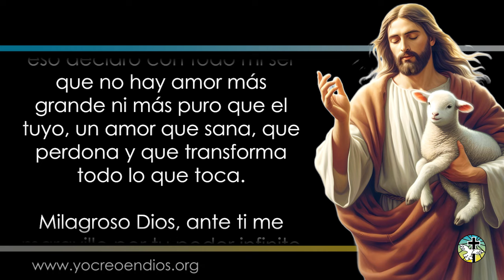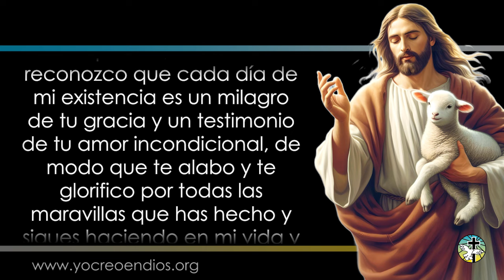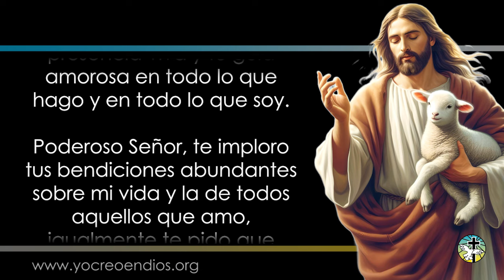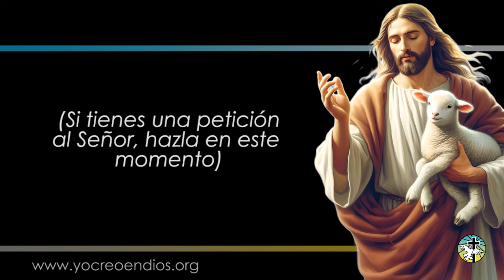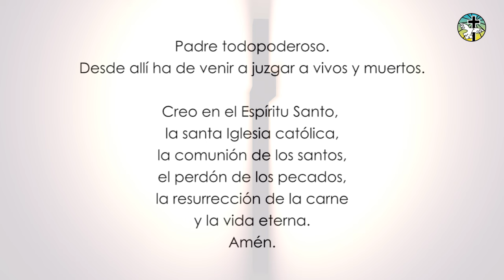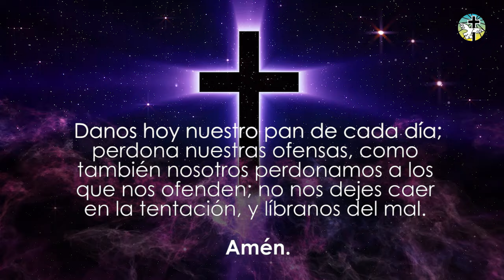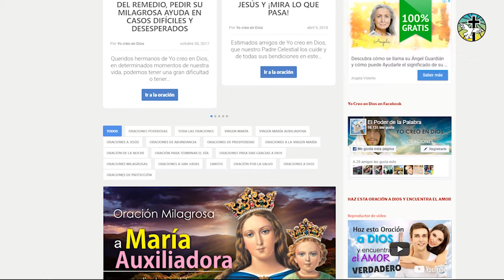ORACIÓN DE LA MAÑANA DE HOY 16 DE SEPTIEMBRE - JESÚS ERES MI AMOR VERDADERO – OREMOS CON AMOR